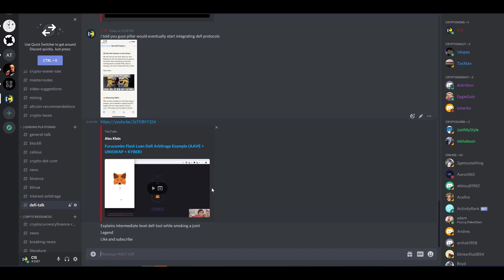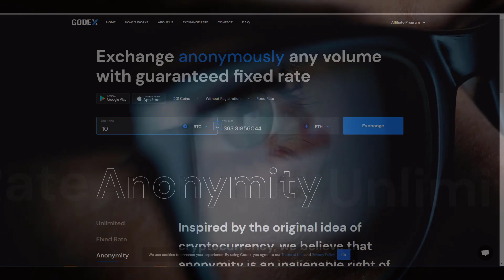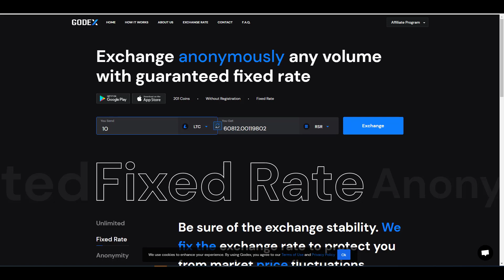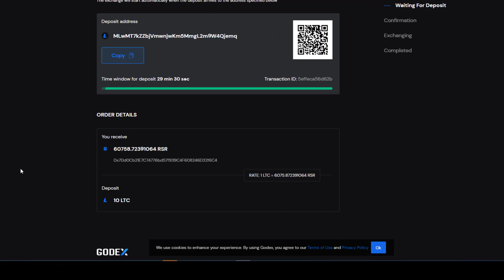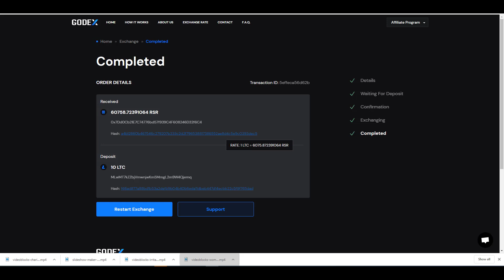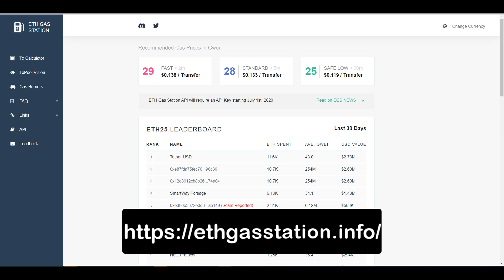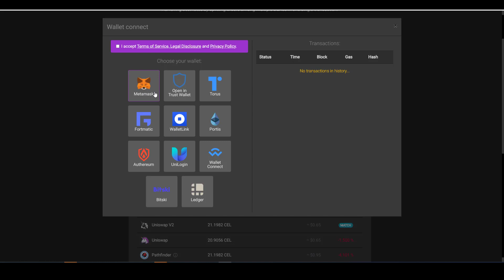Godex.io Tutorial & Review | 1inch Exchange: Reduce Gas Fees | $RSR, $THETA, $KNC, $LEND, $REN, $ETH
► Video Resources

⏲️⏲️⏲️TIME STAMP⏲️⏲️⏲️
Godex [1:10]
1inch Exchange [5:34]